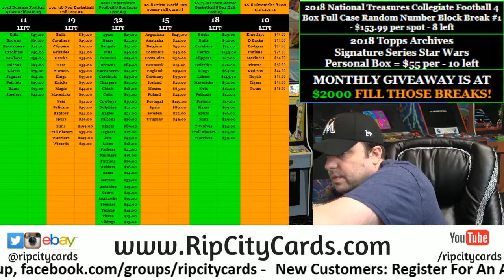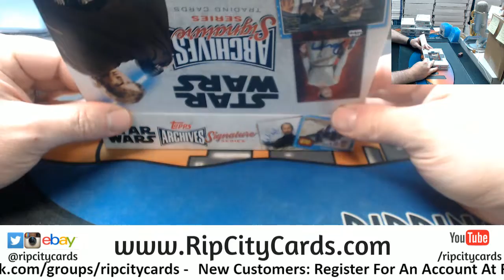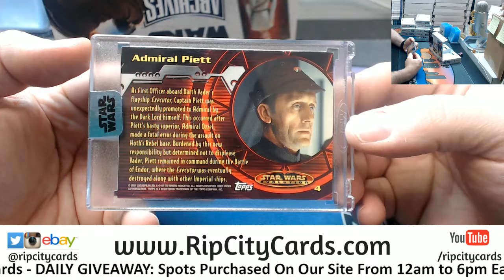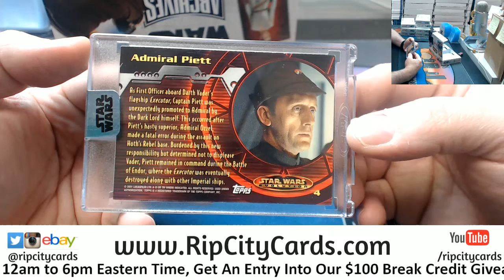2018 Archives Star Wars Keith